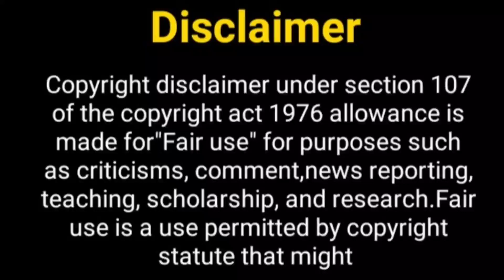क्या पुनर्विवाह सीजन 3 आ....? Punarvivah Serial | Kratika Sengar | Gurmeet Chaudhary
Hello Everyone

Telly Nagariya
punarvivah Season
kartika Sengar
punar vivah upcoming show
gurumeet Chaudhary
punar vivah serial Season 3
punar vivah serial
punar vivah Serial on Zee TV
punar vivah show
kratika sengar upcoming show